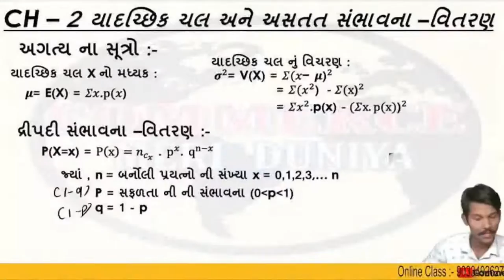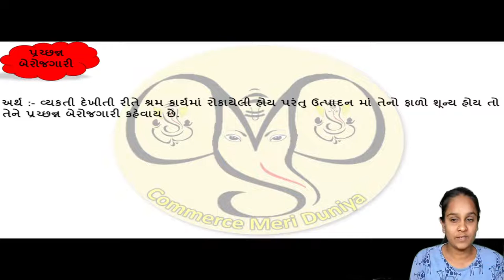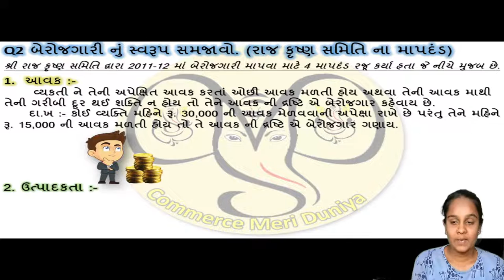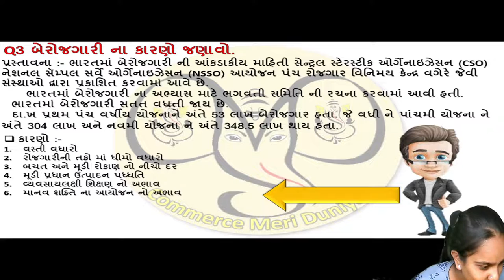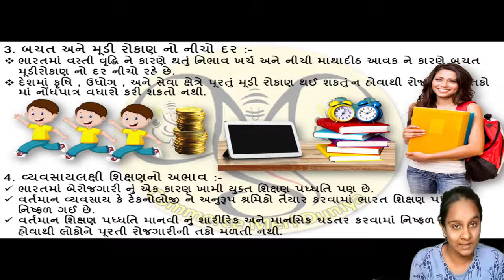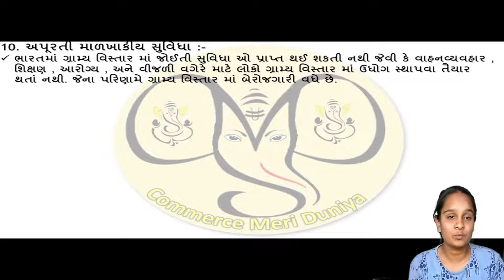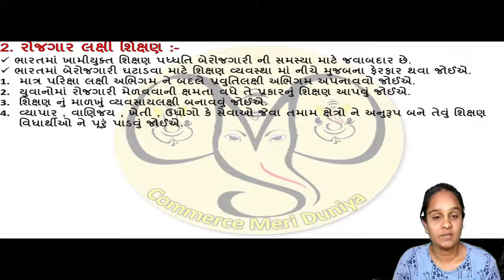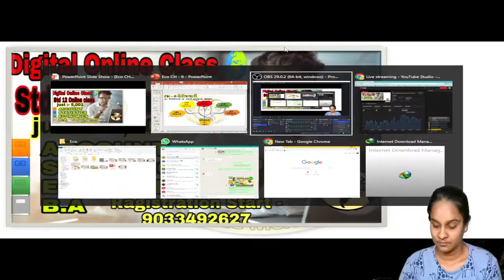Std 12 બ્રહ્માસ્ત્ર 3.0 Economics Ch 6 || Commerce Meri Duniya 2023